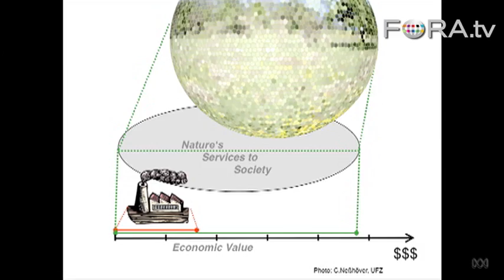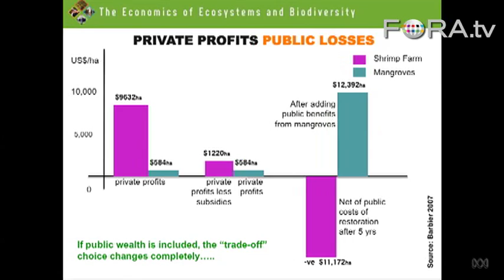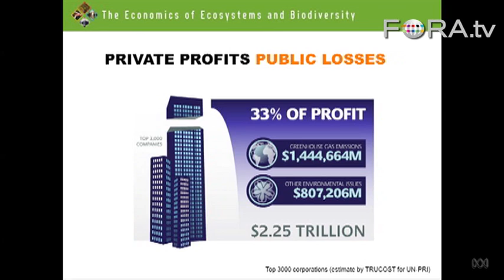What's Nature's Economic Value? - Pavan Sukhdev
Economist Pavan Sukhdev argues that in order to protect nature from damage caused by industrial growth, natural resources must be measured in terms of economic value. This viewpoint, he explains, can expose companies that destroy more wealth than they create.

Environmental damage is already costing us trillions a year, according to Pavan Sukhdev, head of the UN Green Economy Initiative. Sukhdev applies numbers to things that nature does for free -- like purifying drinking water, supplying food and fuel, protecting coasts from storms, and generally keeping humans alive and healthy.

The cost of the global financial crisis stunned the world, with an estimated $862 billion in direct government bailouts alone. After years of running down our natural capital, are we getting close to an environmental version of the credit crunch?

Climate change has been grabbing most of the headlines in recent years, but we are now up against many environmental limits at once. Sukhdev looks at what this tells us about the limitations of our economic system and how it needs to change. The pioneering economist (who also works for Deutsche Bank) describes what the global economy would look like with nature on the balance sheet.

His talk was presented by the Centre for Policy Development at the Sydney Opera House. Afterwards, he joined a panel consisting of leading business people, climate change advocates and scientists. - Australian Broadcasting Corporation

Pavan Sukhdev is Special Advisor and Head of UNEP's Green Economy Initiative, a major project suite to demonstrate that the greening of economies is not a burden on growth but rather a new engine for growth, employment and the reduction of persistent poverty.

Sukhdev is also Study Leader for the G8+5 commissioned report on The Economics of Ecosystems and Biodiversity (TEEB), a project he was appointed to lead in March 2008 by the EU Commission and Germany whilst still working full-time at Deutsche Bank. TEEB's Interim Report was welcomed globally for its fresh economic outlook, showing the economic significance of the loss of nature's services, and connecting biodiversity and ecosystems with ethics, equity and the alleviation of poverty.